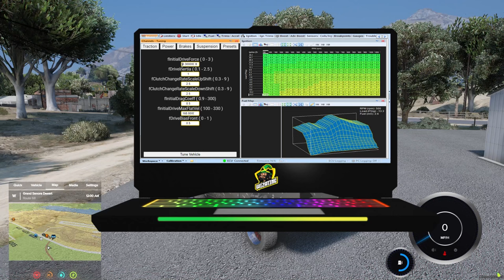ROLLIN COAL IN DURAMAX SWAPPED TESLA CYBER TRUCK! - GTA 5 RP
Today we get ahold of a cyber truck and put some murica in it!

TikTok: Pink Owl & The Ghost